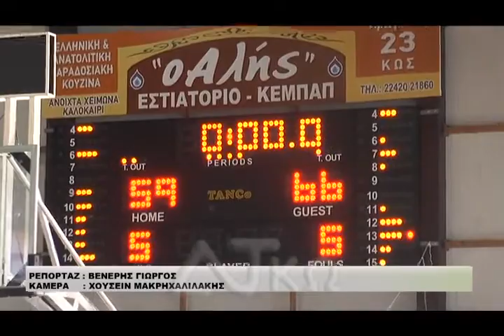5o TOYRNOYA MPASKET OK